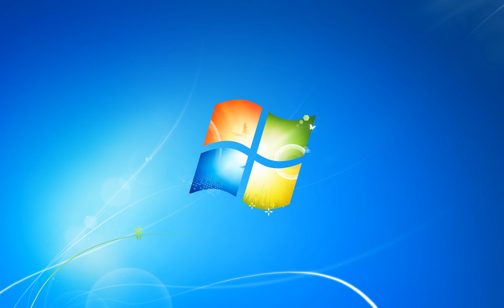Windows 7 Savanna Sound Effects